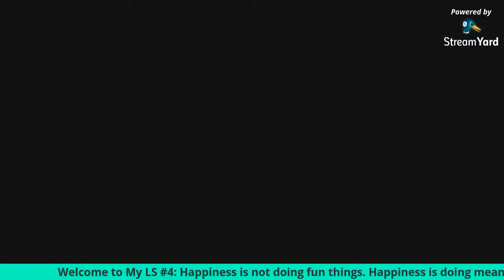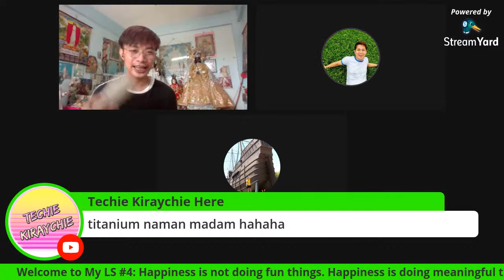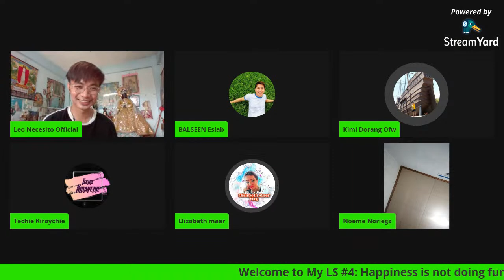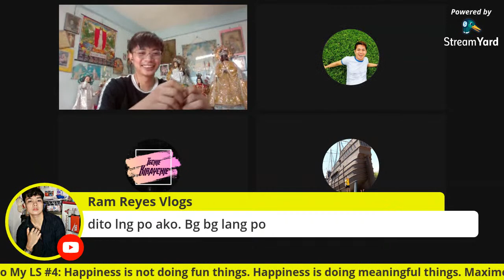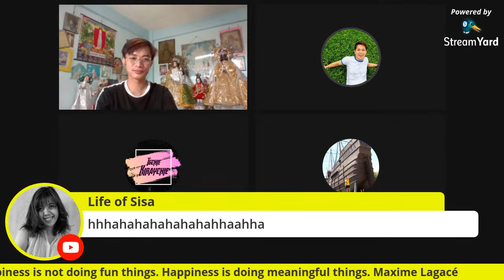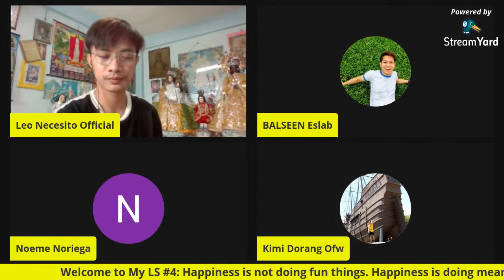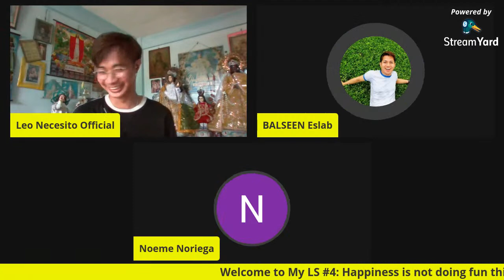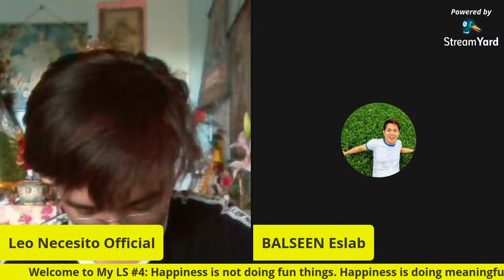LS #4: Happiness is not doing fun things. Happiness is doing meaningful things. Maxime Lagacé